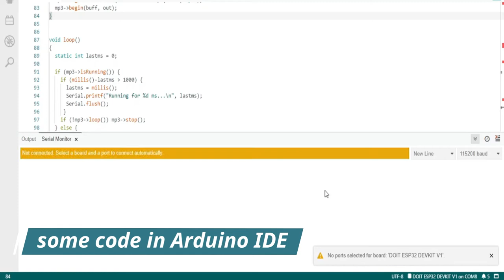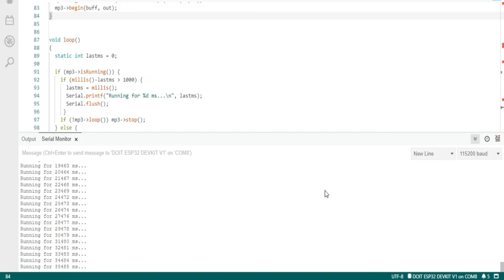Easiest Wifi WebRadio Player with ESP32, ESP8266 or Wemos D1 Wifi - with code